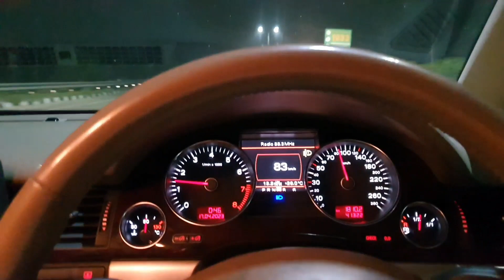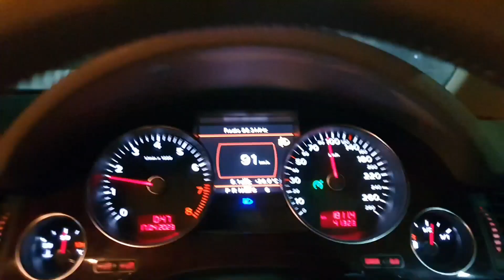ਪੰਜਾਬ ਤੋਂ ਦਿੱਲੀ || 408 KM Audi Car ਵਿੱਚ || Punjab To Delhi || DesiLuxuryVlogs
Jalandhar-Delhi
Jalandhar To Delhi Distance & Time : Jalandhar to Delhi approximate distance is 408 Kms and takes approximately time 6:30 Hr's : Minutes by road.

Simple Points Before Going On Highway
(1) Fill the fuel in Car
(2) Speed Limit
(3) Food and Water
(4) Take Rest 30 min Every 2-3 Hrs
(5) Keep Eye's on Road.

Keep Traveling Keep Living!!!